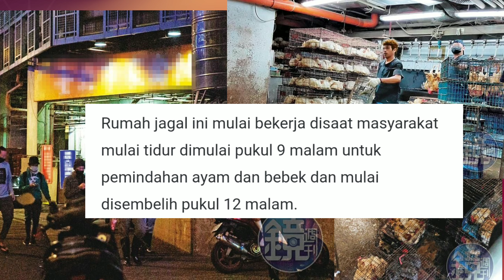Suarabmi.com#200 pekerja ilegal dalam perhatian serius di Taiwan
Penyebaran virus Corona sangat meningkat, pekerja ilegal adalah salah satu yg rentan akan terinfeksi virus,
Mohon perhatian buat temen-temen di mna pun kalian berada gunakan lah masker setiap hari,demi kesehatan kita semuanya.

# tkitaiwan#tkihongkong#tkisingapura#